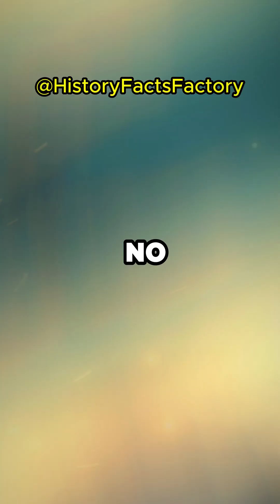Polynesian Wayfinding: Master Navigators of the Pacific! 🌊⭐️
Discover the incredible art of Polynesian wayfinding! Ancient navigators traveled vast ocean distances using the stars, wave patterns, and bird migrations—long before modern navigation tools were invented.